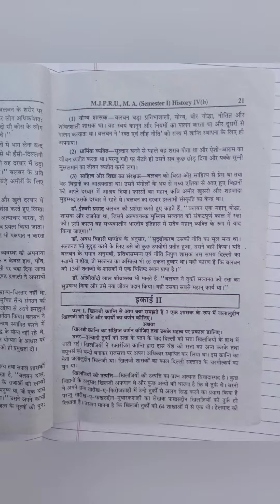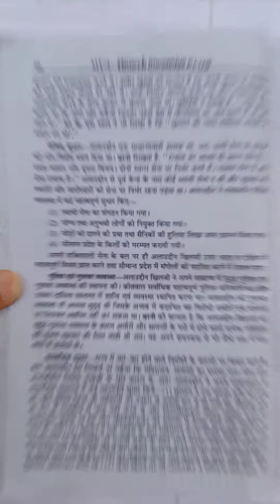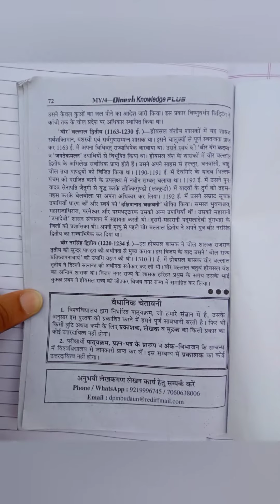semester syllabus#History#paper 4th#Political History Of Medival India (1206-1338).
MJPRU M.A.1st semester syllabus#History#paper 4th#Political History Of Medival India (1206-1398).based on semester system new pattern syllabus mjpru new patterns syllabus #
मध्यकालीन भारत का राजनीतिक इतिहास@looks at life with Fashion and Arts trendingvideo video